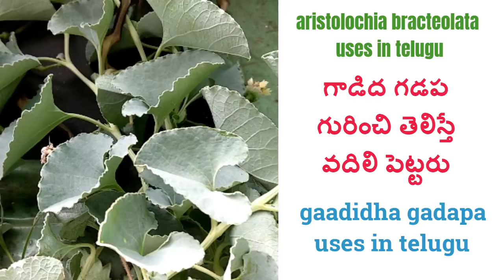గాడిద గడప గురించి తెలుసా |aristolochia bracteolata uses in telugu|gaadidha gadapa uses in telugu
గాడిద గడప ఆడవారికి ఏ విధంగా ఉపయోగ పడుతుందో తెలేస్తే ,గాడిద గడపను ఎవ్వరు వదిలి పెట్టరు,అసలు గాడిద గడప యోక్క గొప్పతనం గురించి అందరు తెలుసుకోవాలి ,గాడిద గడప మనిషికి ఎంతగానో వుపయగపడుతుంది,మరి గాడిద గడప గురించి తెలుసుకోండి .
aristolochia bracteolata is best medicinal plant,aristolochia bracteolata is great herb,in india most of the people uses their internal problems and skin problems,ladies periods pain problems,aristolochia bracteolata is called as gaadidha gadapa in telugu,Here we try to dicuss what is the importance of aristolochia bracteolata uses in telugu,gaadidha gadapa uses in telugu.